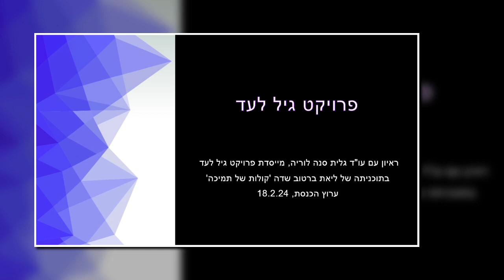עו"ד גלית סנה לוריה בראיון אודות פרויקט גיל לעד למען סולידריות חברתית